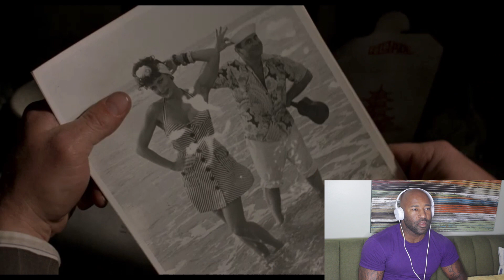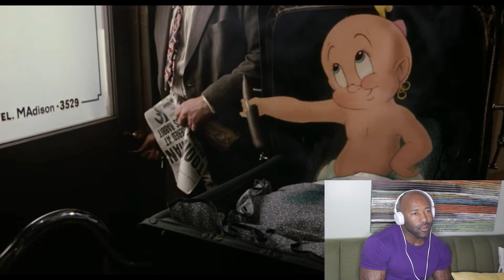FIRST TIME WATCHING | WHO FRAMED ROGER RABBIT| MOVIE REACTION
What's up Guys and welcome or welcome back! I had to hit you guys with a classic that was recommended to me. I heard this was pretty funny and was actually a pretty popular movie back in the day. I’m looking forward to seeing what the hype was all about. You will see in my reaction how much I enjoyed this movie.